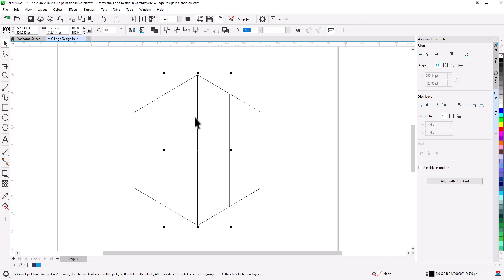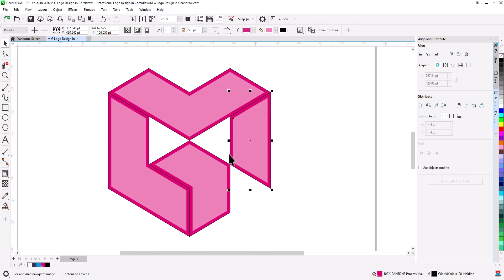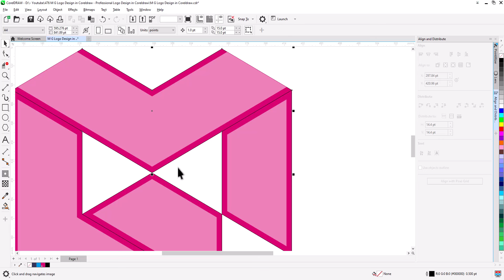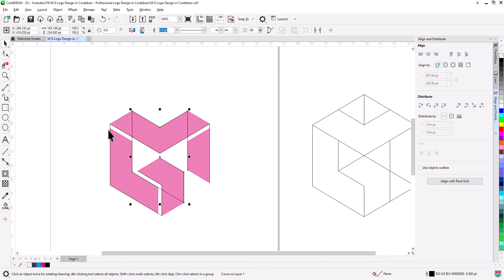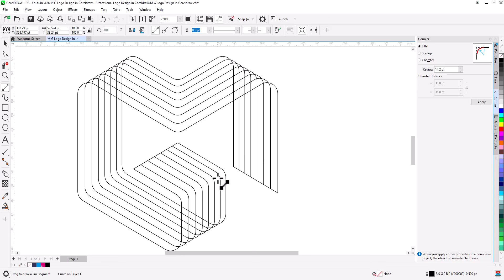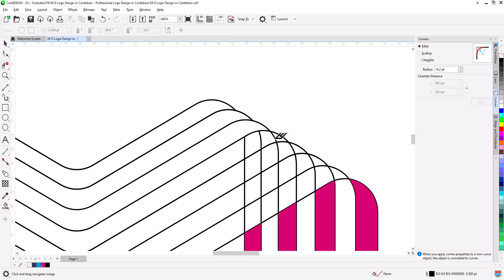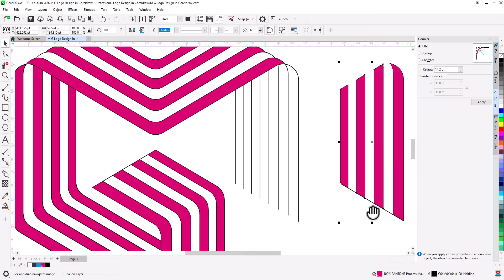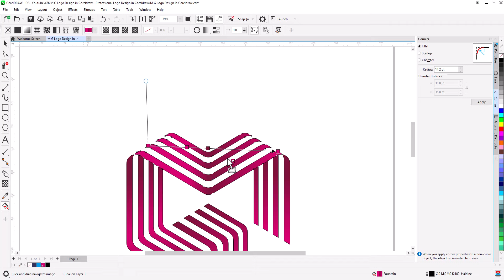M G Logo Design in Coreldraw | Professional Logo Design in Coreldraw